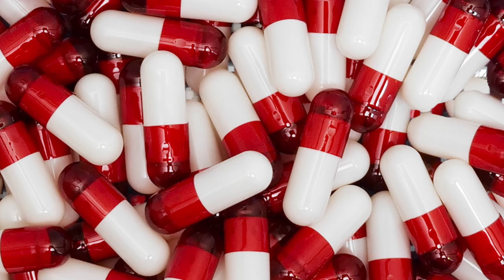917 Rackz - Free GLA | Shot By @Goddy Goddy | REACTION VIDEO!